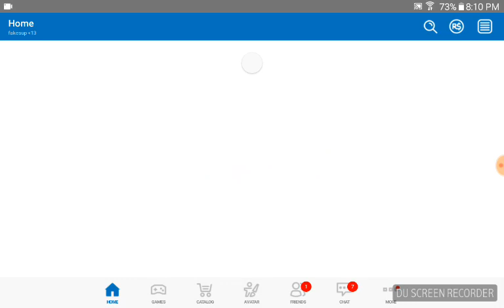Roblox my boys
Let's get to roblox!